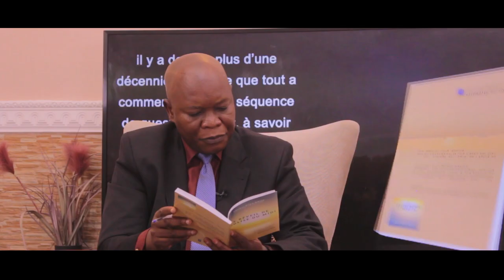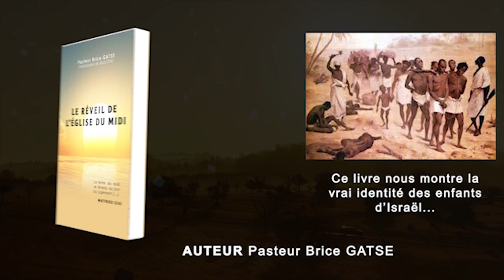LE RÉVEIL DE L’ÉGLISE DU MIDI. Partie 1. PRÉSENTATION DU LIVRE ÉCRIT PAR LE PASTEUR BRICE GATSE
Homéostasie la science des Profondeur, l'histoire et le retour sur la passé. La prophétie s'accomplie en ce temps là où la prophétie vient éclairer l'histoire.
DOCTEUR KING FORTUNE BATOLA TSIDIMBA. 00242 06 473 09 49. Pointe noire. Congo Brazzaville